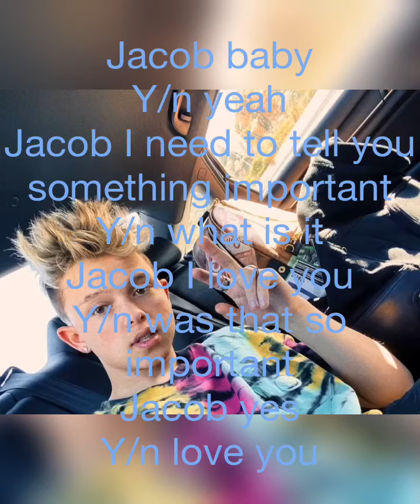Falling in love with my Stepbrother JS imagine part 34 season 3